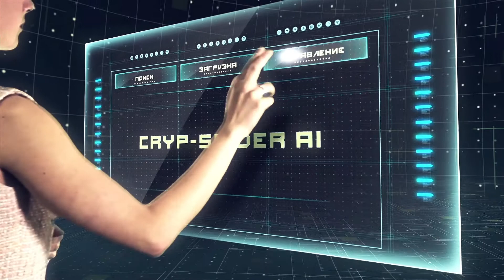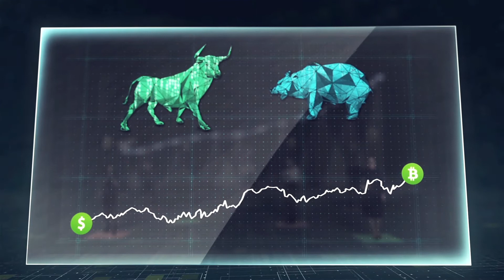BITLES Video Presentation (in Russian)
★ BITLES – это многофункциональная платформа, которая предоставляет пользователям по всему миру доступ к своей алготрейдинговой системе Cryp-Spider AI для заработка криптовалют в полностью автоматическом режиме.

❓КТО МЫ.
Мы являемся командой профессиональных финансовых менеджеров, аналитиков и опытных разработчиков, которые объединились для создания универсальной платформы для ценителей криптовалют по всему миру.

Главным разработчиком и владельцем BITLES является Janis Lacis, имеющий богатый опыт работы в ведущих банках Латвии и транснациональных компаниях, которые специализируются на технологиях, финансах и трейдинге.

📝 РЕГИСТРАЦИЯ И ЛИЦЕНЗИЯ.

Платформа BITLES зарегистрирована под названием Bitles Limited в Великобритании, а также Bitles OÜ в Эстонии, и лицензирована Европейским регулятором “Financial Intelligence Unit” для осуществления деятельности в двух областях: CryptoExchange и CryptoWallet.

🌐 ЭКОСИСТЕМА.
Собственная глобальная крипто экосистема BITLES включает в себя следующие продукты:

• Торговый бот Cryp-Spider AI (ежедневный доход от 0.3% до 6%)
• Сбалансированный партнерский план (7 видов бонусов)
• BTL Token (рост от 10% в месяц)
• BTL Explorer (собственный блокчейн)
• BitleStore (крипто магазин одежды и аксессуаров)
• Bitles Academy (центр обучения пользователей)
• BitlEX (мгновенный обмен валют)

🏆 МАРКЕТИНГ-ПЛАН.
Маркетинг-план BITLES основан на бинарной системе MLM и дополнительных бонусах:

✓ Бинарный бонус (до 10%)
✓ Прямой бонус (до 10%)
✓ Пассивный бонус (до 20%)
✓ Лидерский бонус (до 10%)
✓ Бонус быстрого старта (от $250 до $500)
✓ Награда за ранги, карьера (от $500 до $3,000,000)

🛡 ДОРОЖНАЯ КАРТА.
Хотите узнать больше о нашей истории и планах на будущее?

ПРИСОЕДИНЯЙТЕСЬ К НАШЕМУ ГЛОБАЛЬНОМУ МЕЖДУНАРОДНОМУ СООБЩЕСТВУ! 🔝